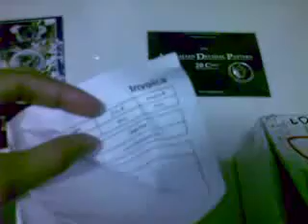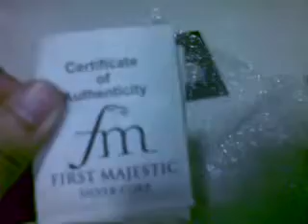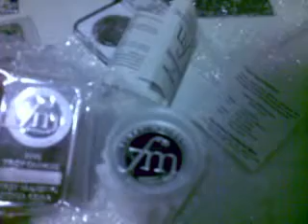1 - Bullion: First Majestic shipment unboxing (Part 2/2)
Continued.. This is my first video on my silver bullion collection, I just started buying silver barely a month and have a lot more to learn. Here you'll see my collection thus far and adding on is a shipment from First Majestic, Canada with 20x 1 Oz rounds and 1x 5 Oz bar .999 fine silver